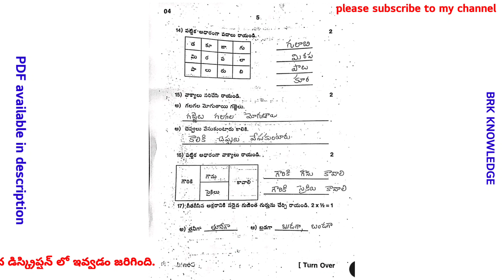SA-1|1st class |2nd class Telugu | English | Maths | Answer keys 2023-24 | summative assessment -1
రెండవ తరగతి తెలుగు

2nd class English